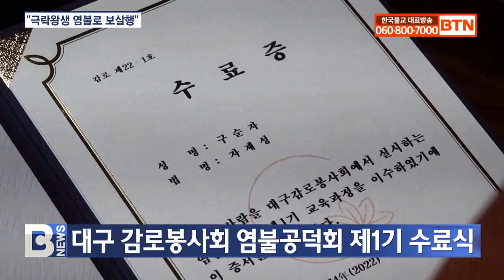[BTN뉴스] 대구 감로봉사회 염불공덕회 제1기 수료식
신행공동체 문화를 주도하고 있는 대구 감로봉사회 염불공덕회가 지난 19일 금용사 복지회관에서 제1기 수료식을 열고 힘찬 첫걸음을 내딛었습니다.

감로봉사회는 대구 지역 스님 6명이 지난 6월 조직한 조계종 교육원 인증 승가결사체로 호스피스 활동, 병원법회와 더불어 염불봉사를 하는 단체입니다.

감로봉사회 회장 만경스님은 "봉사회 수행방법인 사섭법을 통해 힘들어하는 환자와 가족에게 위로가 되고 망자의 넋을 위로해, 극락왕생의 염불로 진정한 보살행을 펼쳐나가자"고 당부했습니다.

이날 재가불자로 구성된 염불공덕회는 수료식에서 3개월간의 이론과 실습교육을 마치고 마지막 수업인 장례의식을 통해 중생의 어두운 마음을 환하게 밝혀주는 빛이 되길 다짐했습니다.